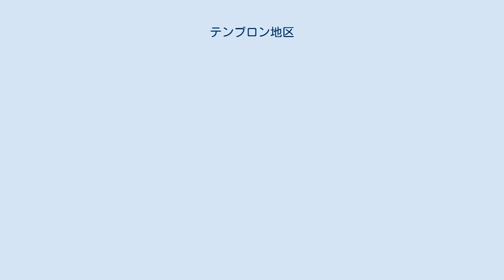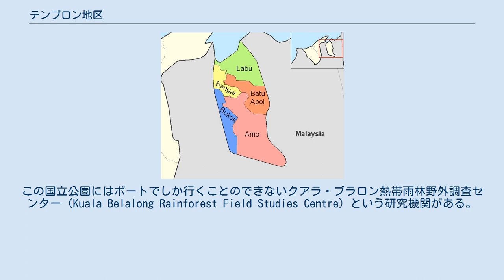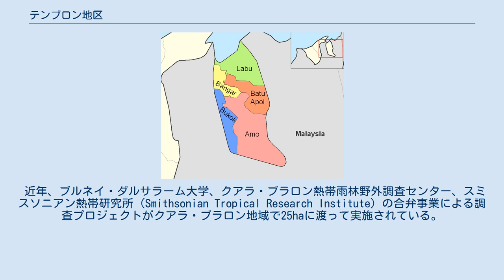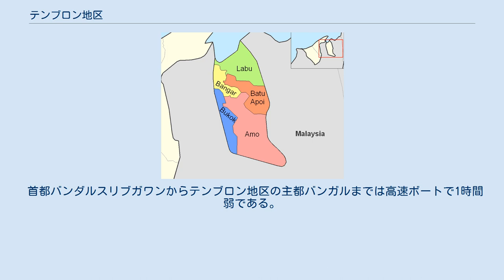テンブロン地区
ブルネイ・マレーシア関係
ブルネイにおけるテンブロン地区の位置 テンブロン地区（テンブロンちく、Temburong）は、ブルネイ最東端の地区（マレー語：daerah）である。
ブルネイの地区は 日本の都道府県に相当する地方区分である。
 テンブロン地区は飛地であり、ブルネイ他地域からマレーシアによって切り離されている。
元は他地域と陸続きであったが、19世紀末に内陸側から勢力を拡大したサラワク王国にリムバン川流域を奪われて以降、飛地となった。
行政庁所在地はバンガルで、主要な町はプカン・バンガル（Pekan Bangar）。
 北はブルネイ湾に面し、東・西・南はマレーシアのサラワク州が接する。
人口は9,300人、面積は1,166km2。
 テンブロン川（Sungai Temburong）がこの地区を流れ、パンダルアン川（Sungai Pandaruan）がマレーシアとの国境をなす。
テンブロン地区にある、ブルネイ最高峰のパゴン山もマレーシアとの国境に位置する。
 行政庁所在地のバンガルと内陸の村を結ぶ道路の延長は67km、更に村内道路延長は54kmである。
 テンブロン地区の郡 テンブロン地区は以下の5つの郡（マレー語：mukim）に分割されている。
 ウル・テンブロン国立公園（Ulu Temburong National Park）は、ブルネイで初めて指定された国立公園で、地区の南部に広がる550km2 の森林地帯である。
この国立公園にはボートでしか行くことのできないクアラ・ブラロン熱帯雨林野外調査センター（Kuala Belalong Rainforest Field Studies Centre）という研究機関がある。
手つかずの自然が残されていることから、観光客を集めている。
 近年、ブルネイ・ダルサラーム大学、クアラ・ブラロン熱帯雨林野外調査センター、スミスソニアン熱帯研究所（Smithsonian Tropical Research Institute）の合弁事業による調査プロジェクトがクアラ・ブラロン地域で25haに渡って実施されている。
これはブラロン熱帯雨林体験（Belalong Rainforest Experience）と呼ばれ、香港上海銀行のブルネイ法人の資金拠出によっている。
 アウトドアの学校・アウトワード・バウンドの拠点も同国立公園内にある。
 今もなお、テンブロン地区の広範囲が原生林に覆われている。
これを生かしてテンブロンではエコツーリズムが展開されている。
「クティ＝クティ・テンブロン」（Cuti-Cuti Temburong、「テンブロンの休日」の意）などのエコツーリズム促進運動が2008年末から地元の旅行団体「クナリ・ヌガラ・キタニ」（Kenali Negara Kitani、略称：KNK、「あなたの国を知ろう」の意）等によって実施されている。
これらの団体は地元や外国からの旅行者がテンブロン地区を旅するのを促している。
この促進運動はブルネイ近辺で実施中のハート・オブ・ボルネオ計画により始まった。
 首都バンダルスリブガワンからテンブロン地区の主都バンガルまでは高速ボートで1時間弱である。
マレーシア経由で自動車を利用すると2倍程度の時間がかかっていたが、2020年3月に、ブルネイ湾を横断して両地区を結ぶ橋が開通した。